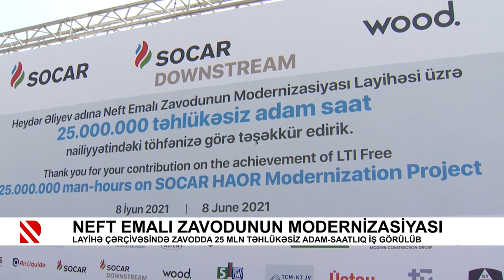Neft emalı zavodunun modernizasiyası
Layihə çərçivəsində zavodda 25 mln təhlükəsiz adam-saatlıq iş görülüb